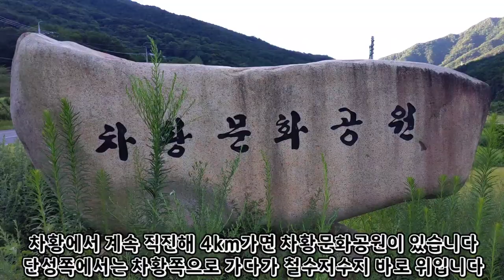경남 산청군 차황면 차황문화공원주변 병연정주변 효렴봉에서 차크닉 차박 캠핑 백패킹 등반 추천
경남 산청군 차황면은 고도가 높아 깨끗한데다 고랭지 농사와 친환경 농법으로 유명한 곳입니다

국내 최대 철쭉군락지 황매산이 있는 곳입니다

차황에서 남쪽으로 4km가면 차황문화공원과 철수저수지 병연정과 팔각정 그리고 산아래 검소한 효자 효부가 많다는 효렴봉이 있습니다

가벼운 등반과 캠핑이나 백패킹 차박을 섞어서 하기에 좋은 조건을 갖춘 곳으로 보입니다

효렴봉과 철수저수지와 시설들이 어우러져 풍경도 좋습니다